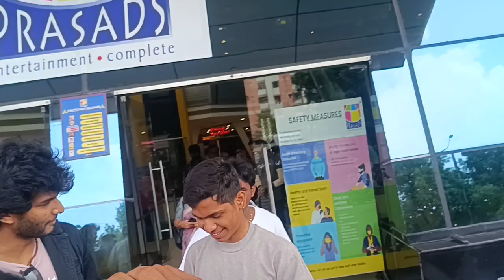Attitude star⭐ కి ఫ్యాన్స్ పూలమాలతో సన్మానం